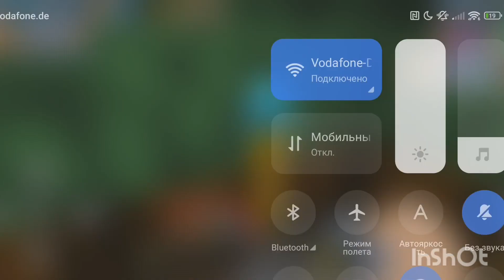Old *secret staff* in bed wars🤯 blockman go